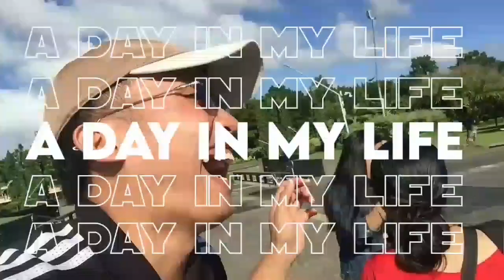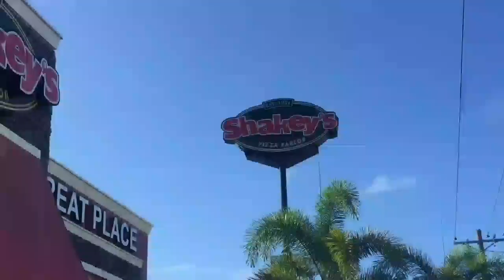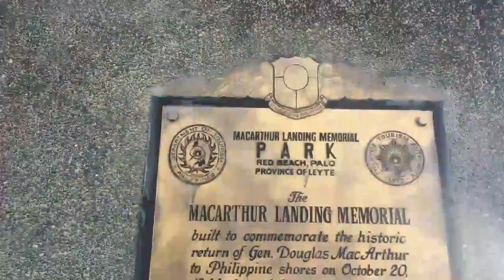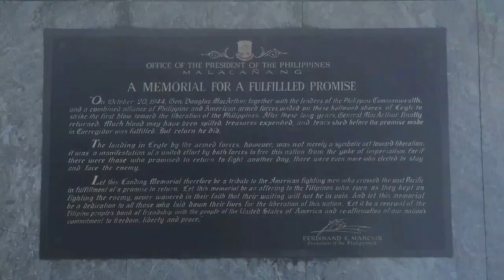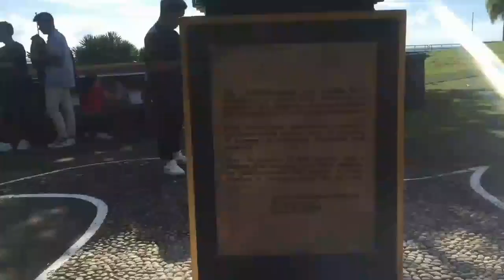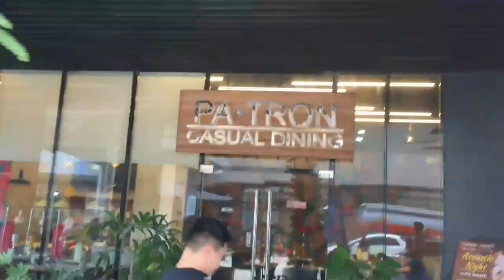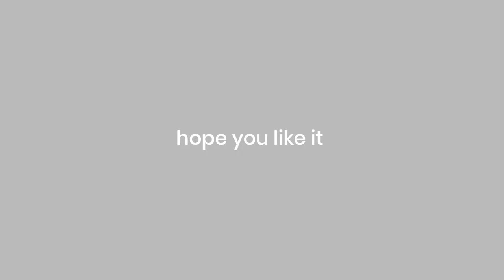A TRIP TO MAC ARTHUR LEYTE LANDING STATUE PALO LEYTE | For Video presentation purpose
Welcome to "Life of Ivan," the YouTube channel that gives you an authentic glimpse into the life of a college student! 🎓📚

Join me on this adventure as I document my daily activities, challenges, and triumphs as a college student. From attending classes and studying for exams to navigating campus life and balancing social activities, "Life of Ivan" is your backstage pass to the college experience.

On this channel, you can expect a mix of vlogs, study tips, dorm room organization ideas, and much more. I'll be sharing my insights, lessons learned, and the ups and downs of my journey through higher education. Whether you're a fellow student looking for relatable content or someone curious about the college lifestyle, this channel has something for everyone.

But it's not just about academics! I want to create a supportive community where we can share our experiences, offer advice, and cheer each other on.

Let's learn, grow, and have some fun together as we navigate the exciting world of higher education.

Thank you for being a part of this journey, and I can't wait to share my college adventures with all of you!

Best wishes,

Ivan 🎒🎉